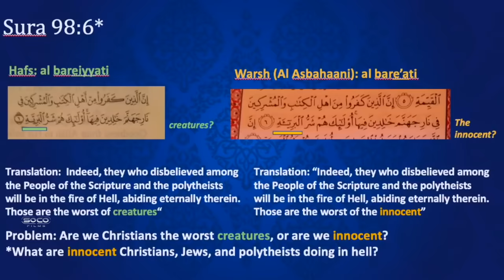Imams Leaving Islam ft. Dr Jay Smith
::Topic Highlights::: Why Are Some Imams Leaving Islam? Evidence for more than one Quran.
:::IF YOU WOULD LIKE TO SUPPORT US:::::::
::::::::::VISIT OUR STORES::::::